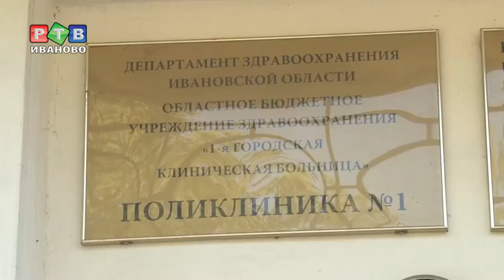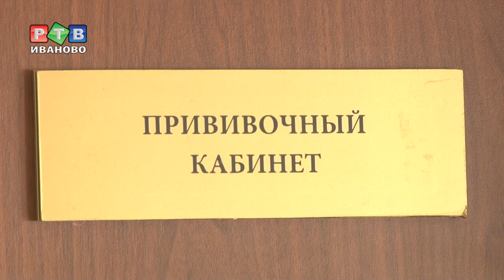Стартовала прививочная кампания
В поликлиниках региона стартовала прививочная кампания. Всего в регион поступит более 400 тысяч доз вакцин «Совигрипп». Всем, кто желает привиться, сделать это нужно до ноября.